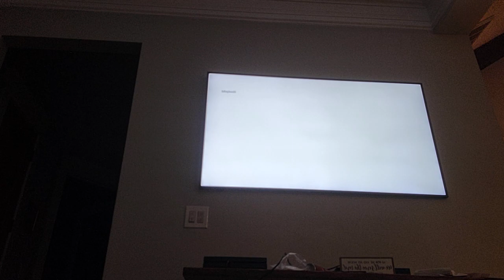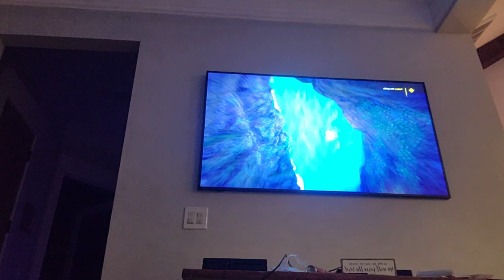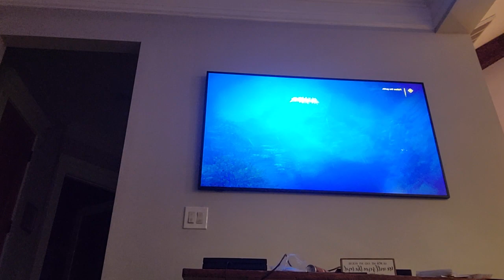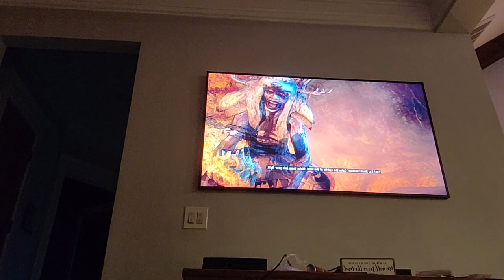far cry primal vision of beasts mission reaction with papa and tio